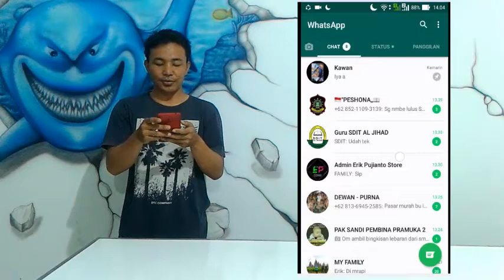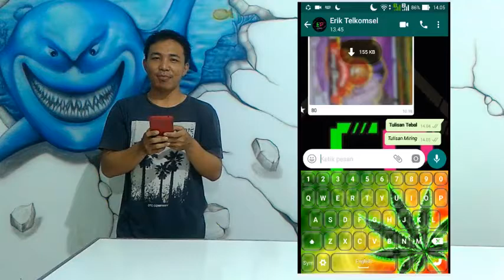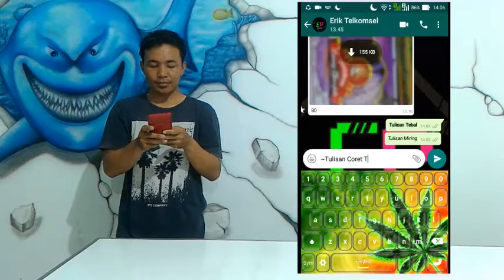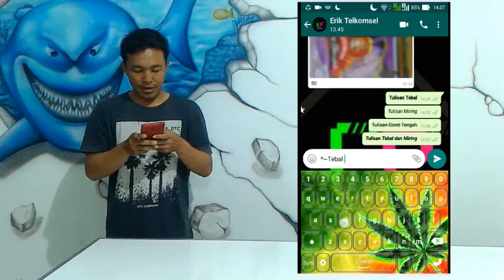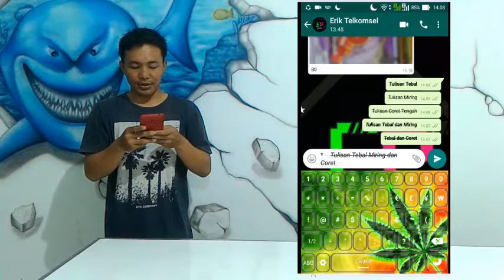Cara Membuat Tulisan Unik Di WhatsApp Tanpa Aplikasi Terbaru 2019 | Technology Gallery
cara membuat tulisan unik pada wa yang bisa anda buat tanpa aplikasi tambahan.berikut tutorialnya :
• cara buat format tulisan italic atau miring di whatsapp
buat anda yang ingin kirim pesan tulisan unik berbentukmiring atau italic ke teman di wa ,cara buat format tulisan miring pada pesan wa sangatlah mudah ,anda tinggal menambahkan Tanda simbol underscore _di awal dan akhir tulisan.
contoh : Halo ingin membuat tulisan miring atau italic tinggal tambah _Halo_ lalu kirim ke teman,maka tulisan akan berubah menjadi tulisan italic.ingat semua tulisan akan jadi apabila tidak ada spasi.
misalnya anda ingin kirim chat Halo apa kabar dengan simbol miring di awal dan akhir tulisan tanpa spasi _Halo apa kabar_ hasilnya akan jadi Halo apa kabar
• cara buat format tulisan bold atau tulisan tebal di whatsapp
untuk anda yang ingin menambahkan format tulisan tebal atau Bold pada chat tinggal tambahkan simbol bintang * di awal dan akhir text.misalnya *Test* atau *test kontak* .ingat penambahan simbol di awal dan akhir tidak boleh di spasi
• cara buat format tulisan teks dicoret di tengah atau Strikethrough di whatsapp
cara membuat tulisan dicoret atau Strikethrough di wa sangatlah mudah,anda tinggal ikuti tutorial seperti yang saya tulis diatas,hanya saja simbol yang di gunakan berbeda,untuk membuat tulisan teks dicoret pada bagian tengah di wa kita hanya menambah simbol tilde ~ .jadi ketika ingin membuat tulisan unik tinggal tambahkan kode atau simbol tersebut di awal dan akhir text.
• cara buat format unik font monospace di whatsapp
membuat tulisan monospace di wa tidak lah sulit anda tinggal tambah kode atau simbol tanda atau tanda kutip atas .gunakan simbol itu 3 titik di awal dan 3 titik di akhir seperti berikut “`test“`maka monospace di wa pun akan muncul.